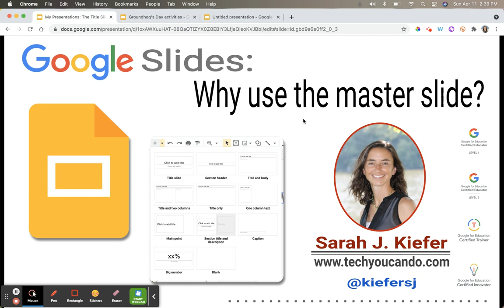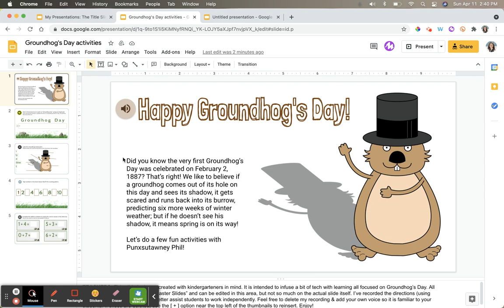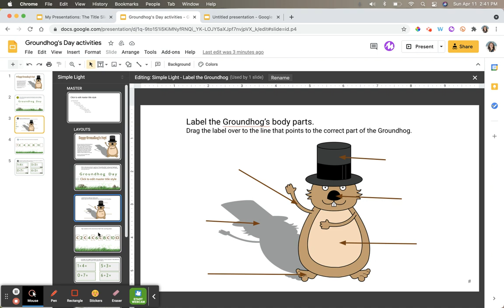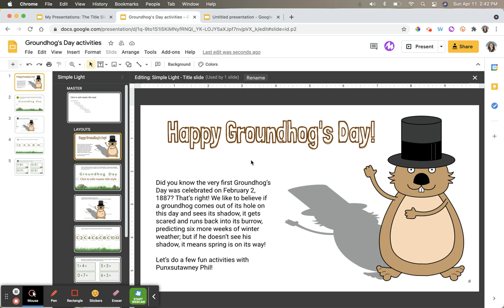Master Slides #2: Why use the master slide?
Why might you use the master slide in Google Slides? I've got lots of reasons for you.

This is the second video in this series. Be sure to check out the others linked here: